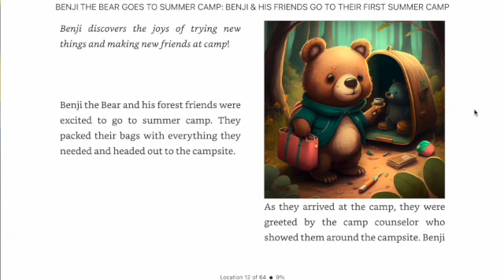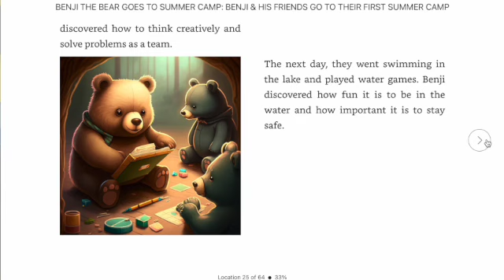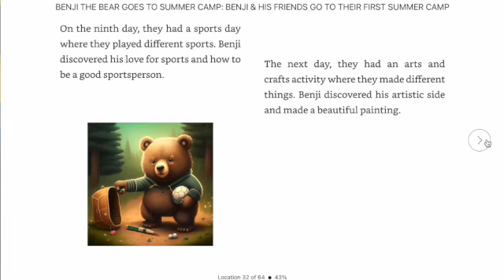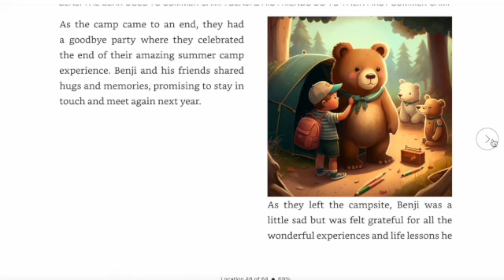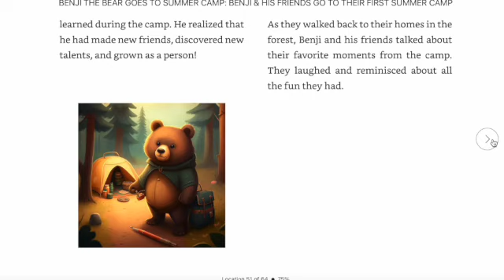Benji the Bear goes to Summer Camp-READ ALOUD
Summer is almost here so let's read all about the fun adventures that Benji has at summer camp!